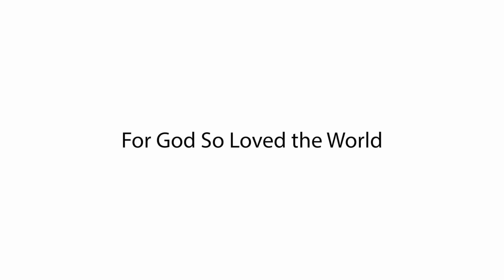For God So Loved the World, Good Friday Service 2020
Sermon by Murray Campbell